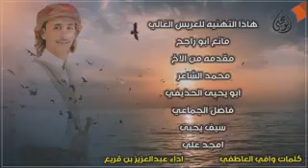هاذه الشيله اهداء للعريس الغالي مانع ابو راجح ادا عبدالعزيز بن قريع لحن يشوش لايفوتك